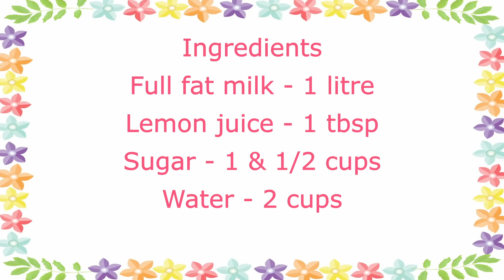Bengali Rasgulla - Sponge Rasgulla Recipe | Tasty Appetite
Rasgulla -  easy recipe to make spongy and soft rasgullas at home.
Do try this quick recipe and share your feedback!
Your comments are my inspiration:)
I really enjoy hearing from you & it also inspires me to make new healthy recipes!
Happy cooking!